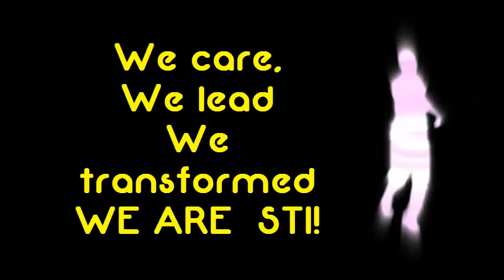STI College Zamboanga Teaser for Mob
Be ready
Follow the steps & do the STI MOB!
Together let's move like a PRO

We care, We lead, We transformed, We are STI!

See you on August 22 for the MOB